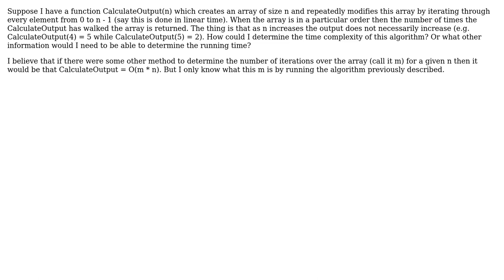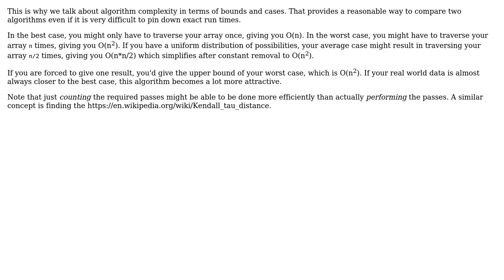Time complexity of an algorithm whose output does not scale linearly with the size of the input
Software Engineering: Time complexity of an algorithm whose output does not scale linearly with the size of the input

With thanks & praise to God, and with thanks to the many people who have made this project possible! | Content (except music & images) licensed under CC BY-SA | Music | Images & others | With thanks to user restin84 user Karl Bielefeldt and the Stack Exchange Network Trademarks are property of their respective owners. You are responsible for your own actions.